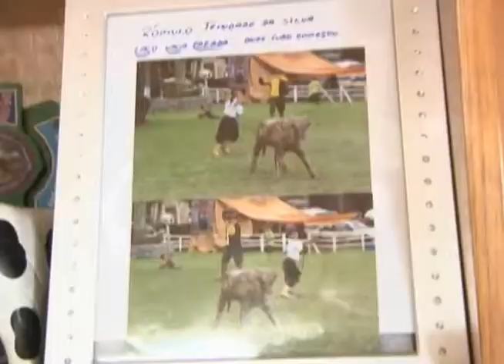Projeto Guri Campeiro promove o aprendizado das tradições gaúchas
Coordenado pela Secretaria de Habitação e Assistência Social de Cambará do Sul e com o apoio e participação da Emater/RS--Ascar, o projeto Guri Campeiro desenvolve atividades culturais com cerca de 20 crianças, duas vezes por semana, de duas a três horas por dia.